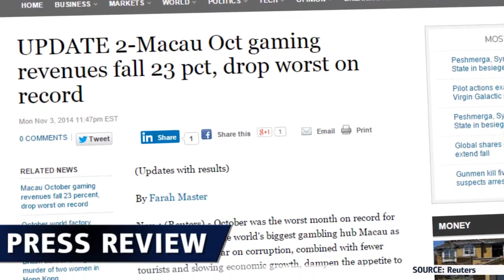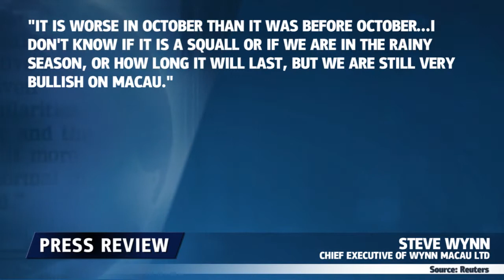澳门：赌场盈利记录性下滑 - 04.11.2014 - Dukascopy Press Review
澳门赌博行业盈利至历史新低。